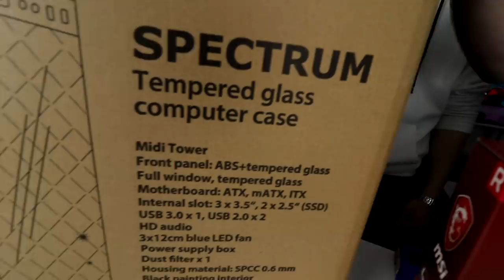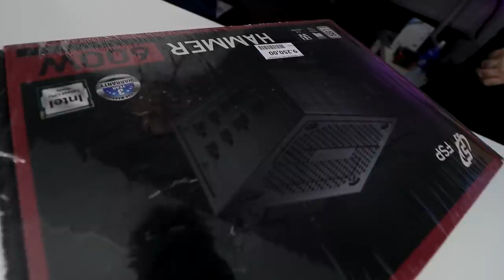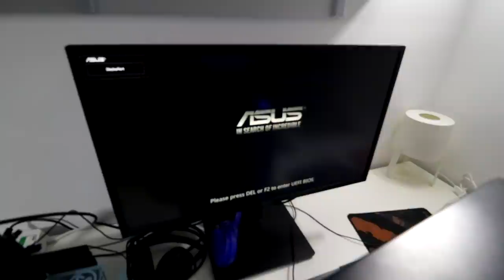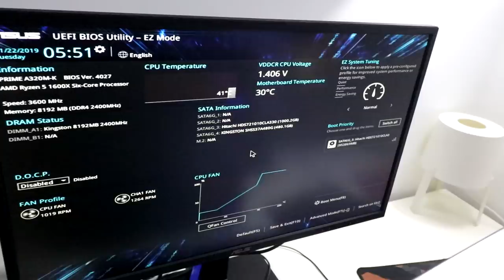EMILOV NOVI SETUP! [☑]